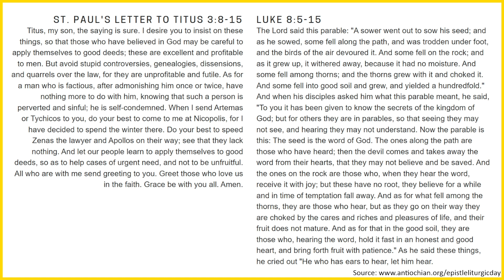Sixteenth Sunday After Pentecost: Titus 3:8-15, & Luke 8:5-15 - October 13, 2024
Daily Orthodox Christian Scripture Reading for the Sixteenth Sunday After Pentecost - October 13, 2024

Note: Apologies, today's Matins Gospel reading was missed for this recording.

ST. PAUL'S LETTER TO TITUS 3:8-15

LUKE 8:5-15

Book: The Bible and the Holy Fathers for Orthodox, Compiled and Edited by Johanna Manley